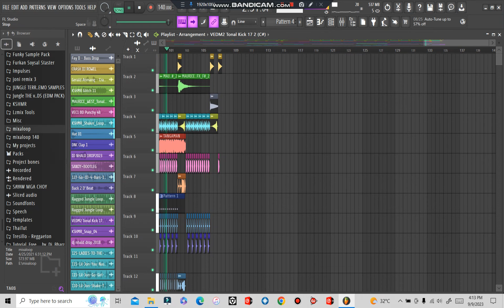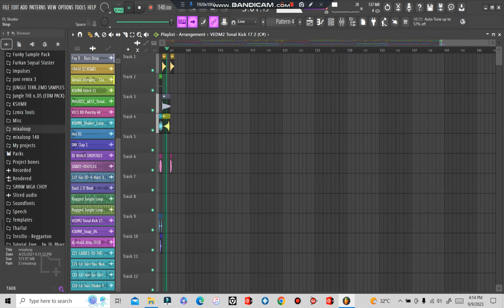TANGAMAN Remix - AronChupa & Little Sis Nora+DJ NHALD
support local dj / producer

Download MP3 link: soon

Song: TANGAMAN Remix -AronChupa & Little Sis Nora+DJ NHALD
Genre:
DAW: FL Studio 21
Remixer: DJ NHALD / DJ NHALD MUSIC PRODUCTION
Visualiser:BANDICAM
COPYRIGHTED: NO✓

INSPIRED BY : DJ ROWEL

Fell Free To Use My Remix Just Credit to My YT Channel.

NO COPYGRIGHT INFRINGEMENT.
FOR ENTERTAINMENT PUROPOSE ONLY...